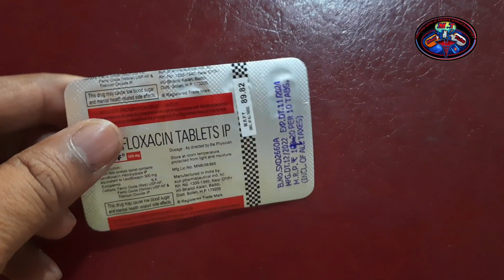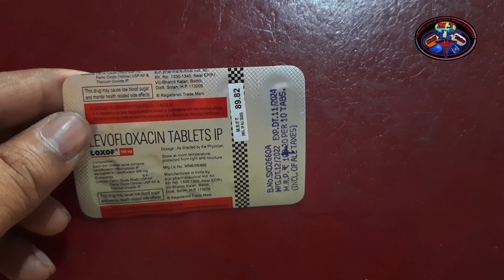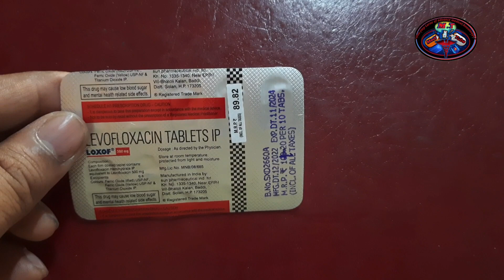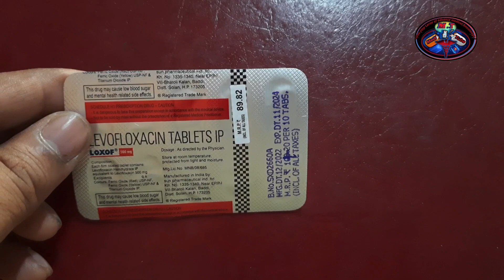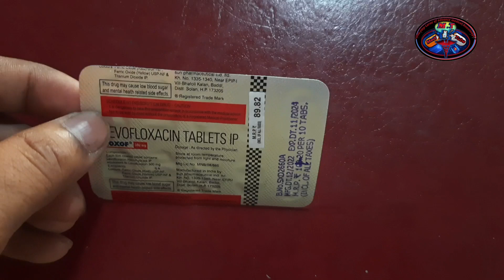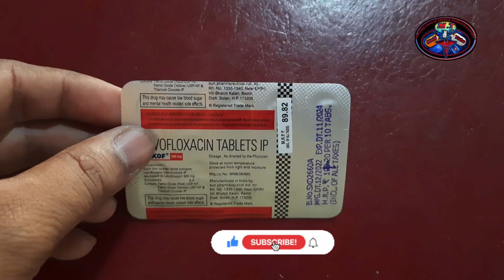Loxof 500 tablet uses in hindi/Loxof 500/Levofloxacin antibiotic/Use ,Dose,side-effects/Loxof tablet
What is Loxof 500 used for?
Why loxof use ?
Lofof250 mg
Loxof 500mg
Loxof 750mg
Loxof500mg Tablet is an antibiotic, used in the treatment of bacterial infections. It is also used in treating infections of the urinary tract, nose, throat, skin and lungs (pneumonia). It cures the infection by stopping the further growth of the causative microorganisms
LOXOF 500MG TABLET is used to treat infections of acute sinusitis, lungs (such as long-term breathing problems/pneumonia), urinary tract (including kidney and bladder), prostate gland and skin & soft tissue (including muscles) in affected individuals.
Common side effects of Loxof
Headache
Dizziness
Nausea
Constipation
Diarrhea

keywords.